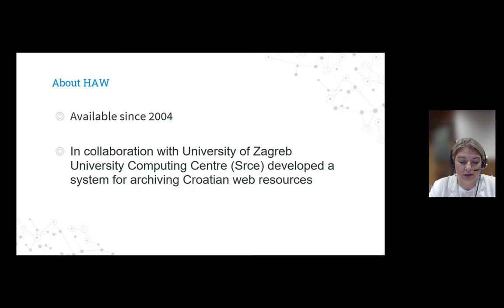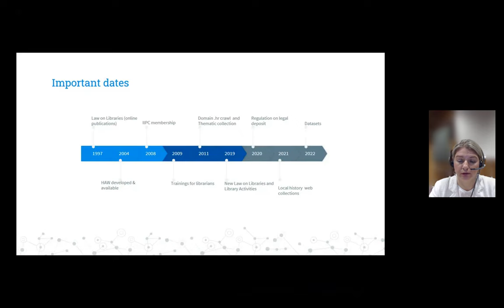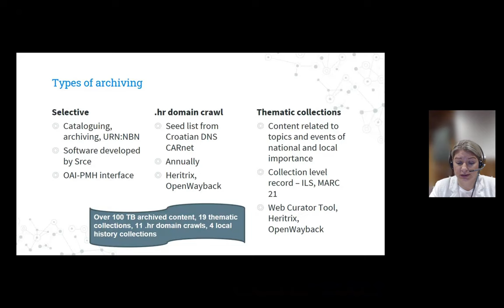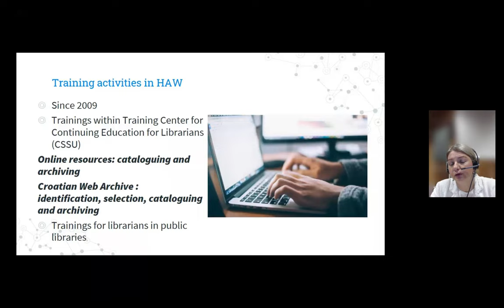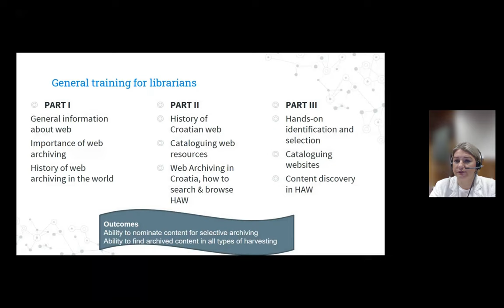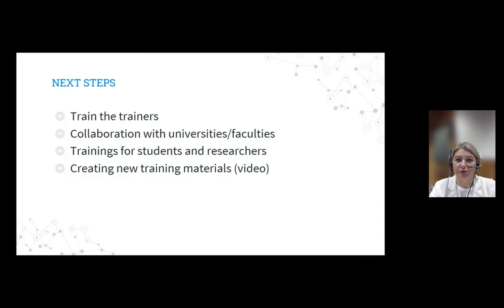IIPC WAC 2022: SESSION 3 #2: TRAINING ACTIVITIES IN THE CROATIAN WEB ARCHIVE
IIPC Web Archiving Conference 2022: Session 3: Teaching the Whys and Hows of Creating and Using Web Archives

#2: Training activities in the Croatian Web Archive
Ingeborg Rudomino and Karolina Holub, National and University Library in Zagreb